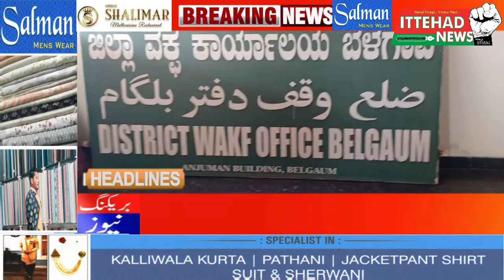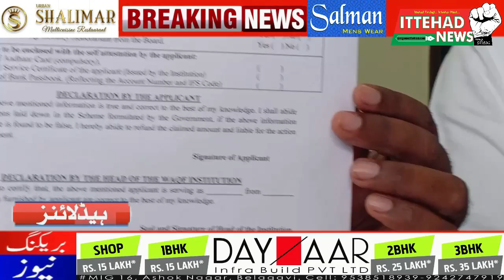ITTEHAD NEWS | BELGAUM |-COVID 19 FUND FOR IMAAM MUAZZIN - BY WAQF BOARD KARNATAKA(DATE-11/06/2021)